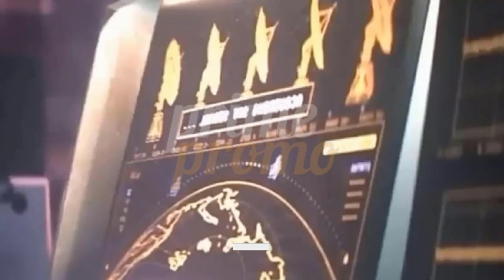KINGDOM OF THE APES OF THE PLANET Ending Explained